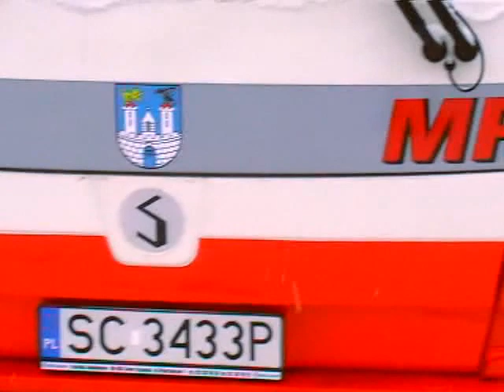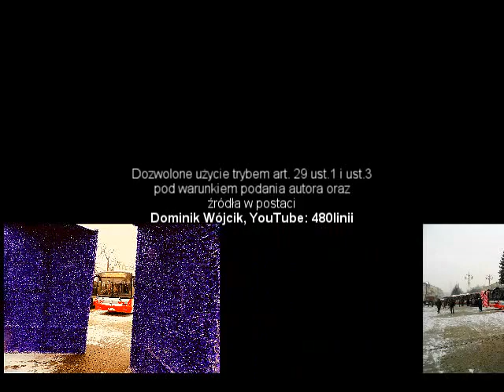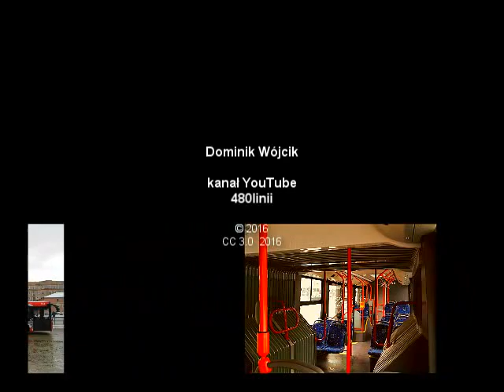Hybryda 2. Prezentacja hybrydowych Solbusów w Częstochowie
MPK w Częstochowie wykorzystując wygranych w I konkursie programowym GAZELA 66 mln zł zakupiło 40 autobusów hybrydowych SOLBUS o szeregowym napędzie hybrydowym gazowo-elektrycznym zasilanym CNG. W ramach tego zakupu pojawiło się 15 autobusów przegubowych SM 18 H  oraz 25 autobusów krótkich SM 12 H.
8 stycznia 2016 roku dokonano prezentacji pojazdów na placu Biegańskiego w Częstochowie.